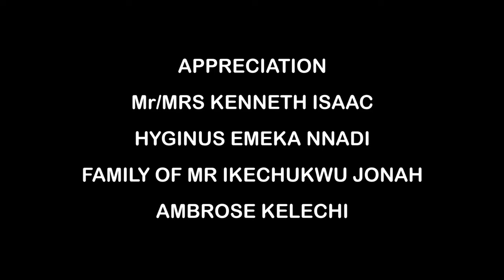Comment une PRINCESSE RICHE a-t-elle Pu Tomber Amoureuse d'un PAUVRE CHASSEUR 1? - Histoire D'amour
la princesse trouve l’amour dans les yeux d’un roturier mais doit venir sur de nombreux obstacles.

Un film nigérian en français Avec: Jerry Williams, Maicon Emeka, T T Temple

French Royal Contractors